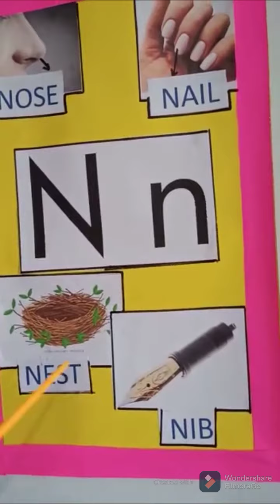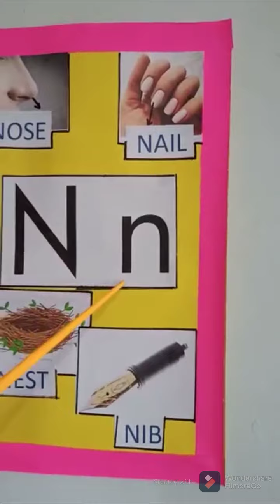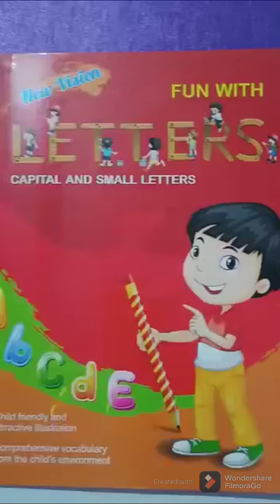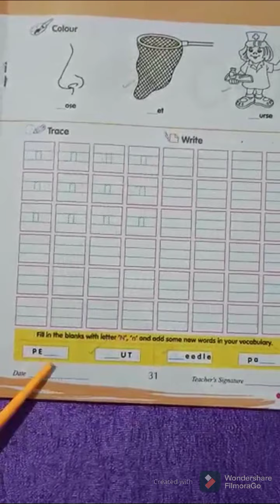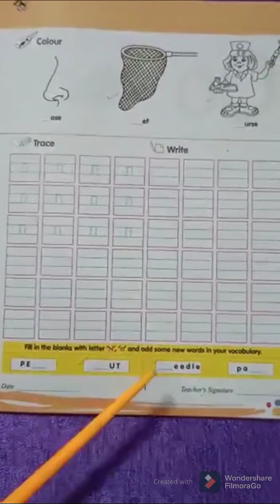Capital and small letter N || English class for kids